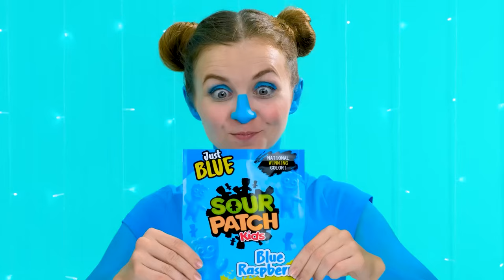1000 Geheimnisvolle Knöpfe Challenge 1 Knopf Lässt Dich Entkommen | Verrückte Challenge TeenTeam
Ihre Zukunft hängt von jeder Entscheidung ab, die Sie treffen! Versuchen Sie Ihr Glück bei unserer neuen Herausforderung!